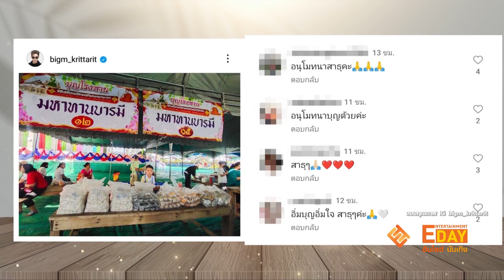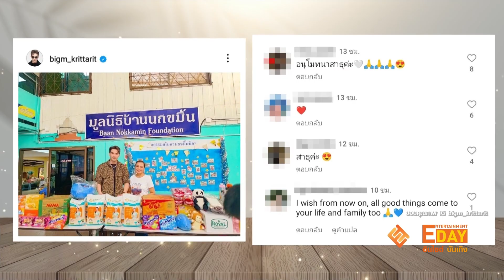"บิ๊กเอ็ม" จับมือแฟนคลับมอบความสุขและทุนการศึกษาให้กับเด็ก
Entertainment Day_130266

เดินหน้าแบ่งปันสิ่งดีๆ อย่างต่อเนื่อง หลังผ่านมรสุมดราม่า สำหรับพระเอกหนุ่ม บิ๊กเอ็ม กฤตฤทธิ์ ล่าสุดเจ้าตัวจับมือกับแฟนคลับร่วมมอบสิ่งของบริจาคและทุนการศึกษาให้กับน้องๆ มูลนิธิบ้านนกขมิ้น อีกทั้งยังจัดทำโรงทานให้เด็กๆ ได้อิ่มท้อง กันถ้วนหน้า ส่วนเจ้าตัวและแฟนคลับเองก็อิ่มอกอิ่มใจที่ได้ทำบุญร่วมกัน

โดยบิ๊กเอ็มได้เผยภาพความประทับใจนี้พร้อมด้วยข้อความ “วันนี้มามอบความสุข และทุนการศึกษาให้กับน้องๆ มูลนิธิบ้านนกขมิ้น และได้จัดตั้งโรงทานที่วัดเขื่อนห้วยเทียนวนาราม จังหวัดกาญจนบุรี ขอขอบคุณผู้ใจบุญทุกท่าน และแฟนคลับทั้งไทยและต่างประเทศมากๆ นะครับ รวมถึงผู้ที่ไม่ได้มาร่วมงานแต่ได้ร่วมสมทบทุน ขอบคุณทุกพลังบุญจากทุกคน ที่มาร่วมอนุโมทนาบุญด้วยกันนะครับ” และหลังจากที่ได้เผยภาพนี้ออกไปแฟนๆ ของหนุ่มบิ๊กเอ็มต่างร่วมสาธุบุญกันถ้วนหน้า